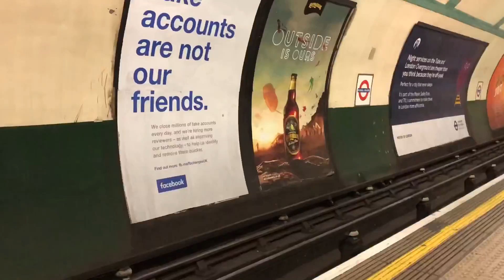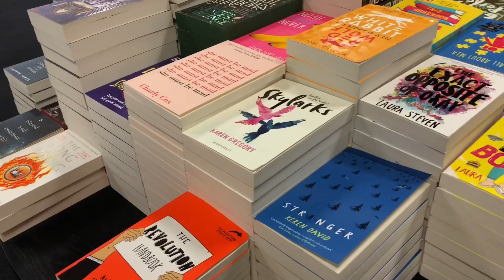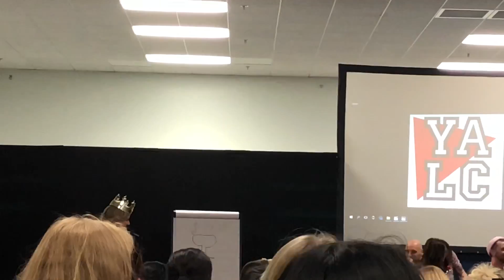YALC 2018 DAY TWO MEETING MY FAVE AUTHORS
DAY TWO OF YALC!